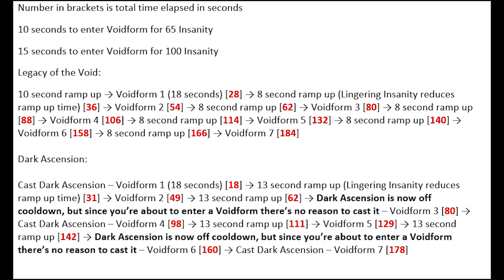New Shadow Priest Talent - Dark Ascension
Blizzard recently added a new Shadow Priest talent to Beta called Dark Ascension that would be in the level 100 row to replace Void Torrent since it is now being moved to the level 90 row. Here I discuss my thoughts and what I think would be best. Overall, I'd say that it seems like a viable talent and that it's dependent on playstyle and specific scenarios. Dark Ascension allows for an on-demand AOE which is nice since it procs a Void Eruption when you use it.

-- Links! --